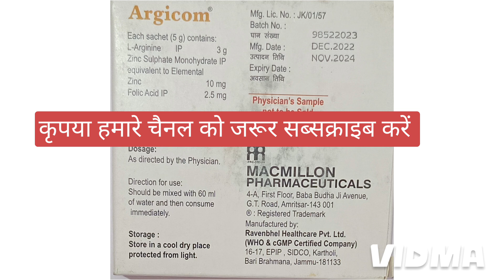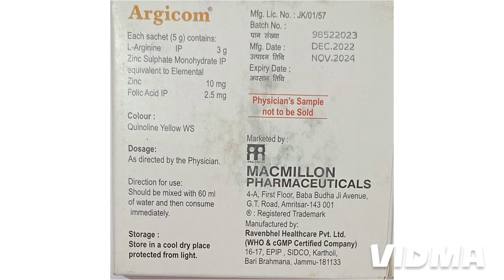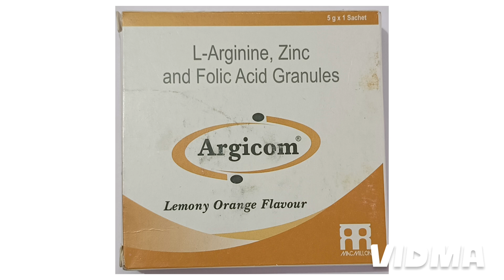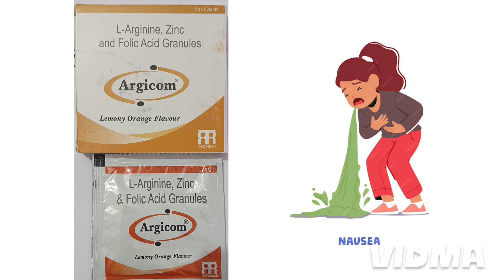Argicom Granules | argicom sachet uses in hindi | Larginine sachet uses in pregnancy